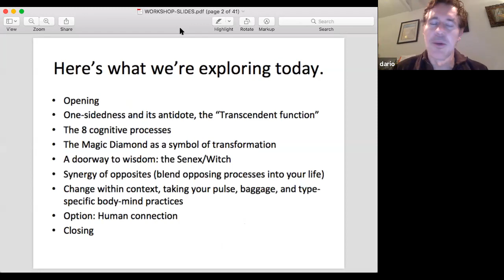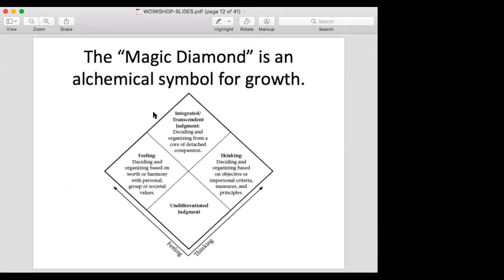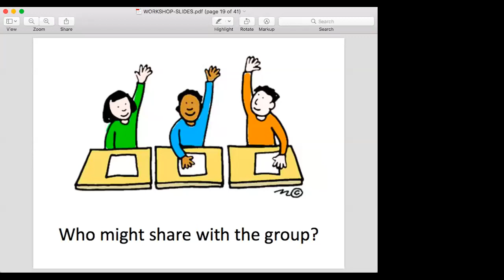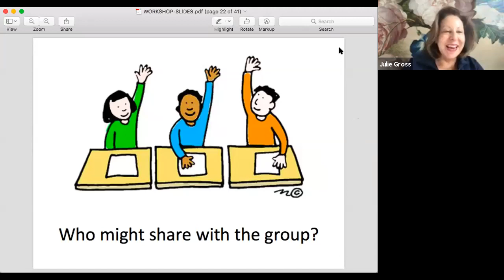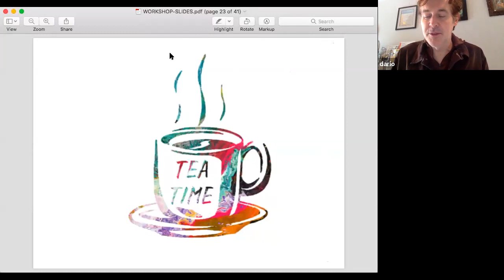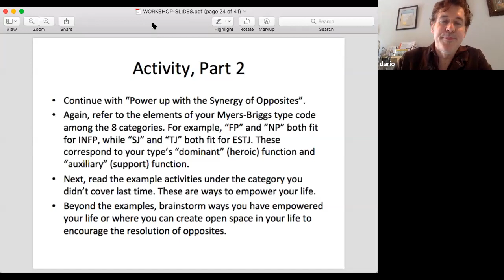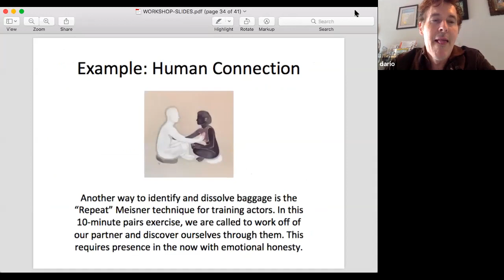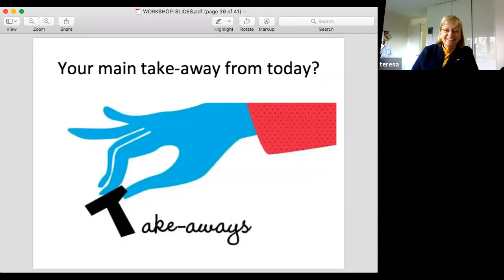BAPT 2020 - Dario Nardi - Priming the Alchemy of Opposites PCW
Dario Nardi introduces the concepts behind his Magic Diamond, in this pre-conference workshop.